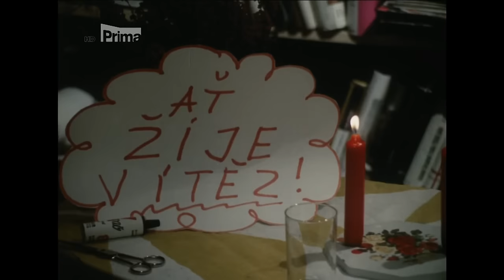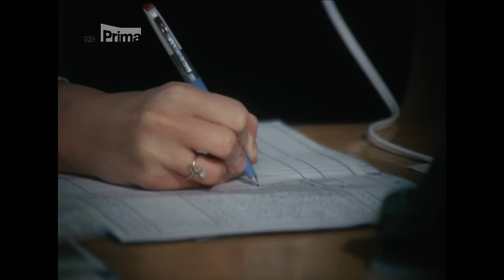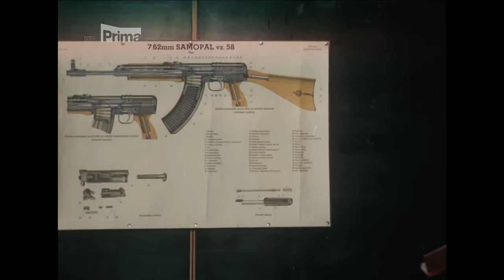Můj brácha ma prima bráchu - HD - Celý Film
Celé filmy, České i zahraniční, najdete tady!